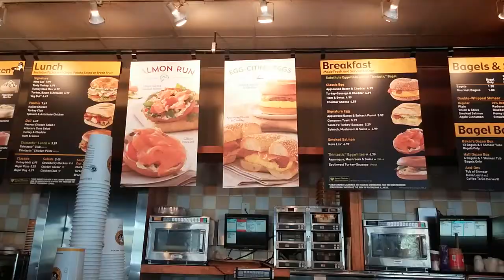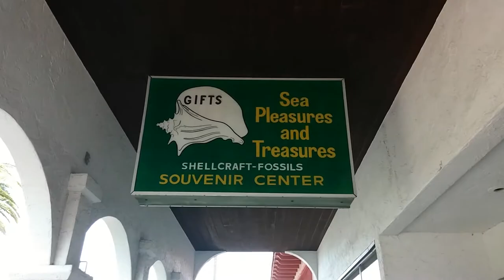Take a Tour with me Venice Beach FL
Hey guys,
Take a tour with me around Venice Beach FL